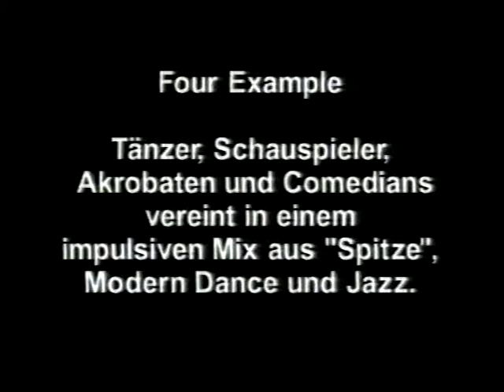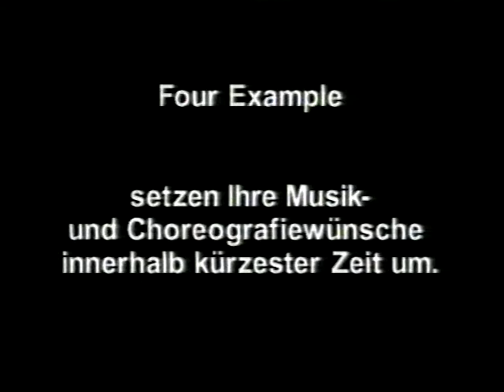SHAD-Performance "4 Exampels"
Dancers of the SHAD Production!

The contacts on the tape are not updated!